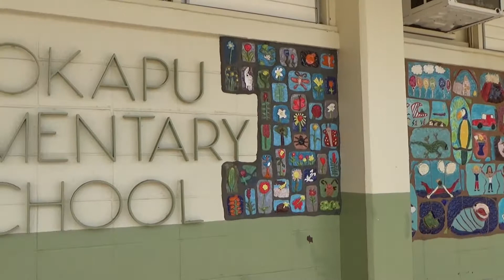FRIDAY - MAY 18, 2018